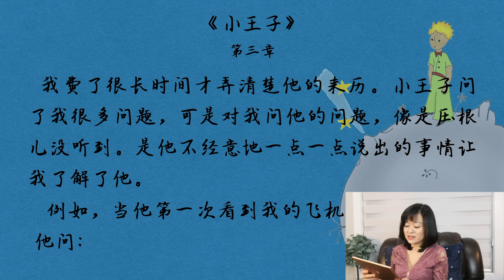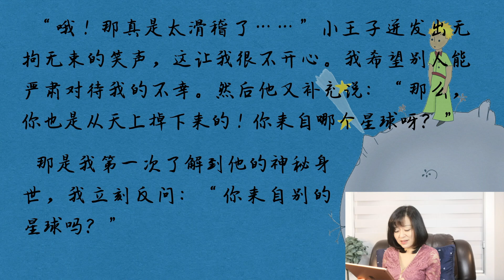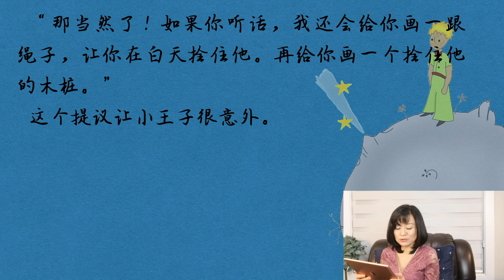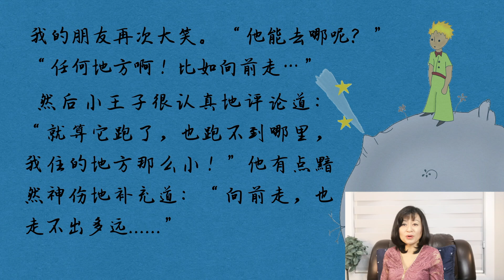中英双语阅读《小王子》- 第3章 从天上掉下来的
《The Little Prince》英文采用2000年Richard Howard 英译版
《小王子》中文由想念和Claire根据上诉英译版共同翻译完成
本期视频快速跳转目录：
0:00  开始
0:08  中文阅读《小王子》
03:45  英文阅读《小王子》The Little Prince in English
06:16 《小王子》讨论 discussion
《小王子》是一本家喻户晓的经典儿童读物，一直以来我希望能和孩子们一起阅读它，一起透过小王子对生命和人性的观察，来讨论人这个话题。终于我的女儿Claire11岁了，在加拿大出生的她，中文水平终于有了了翻译《小王子》的可能。于是我们就一起用双语来讨论《小王子》，也是因此萌生了和更多的人一起阅读《小王子》的想法，希望此刻正在观看视频的您也愿意和我们一起上路，开启中英双语《小王子》的历险之旅。